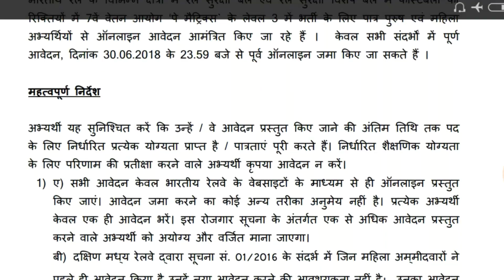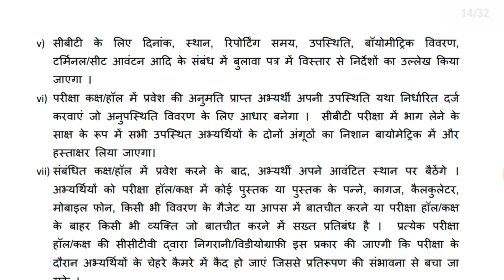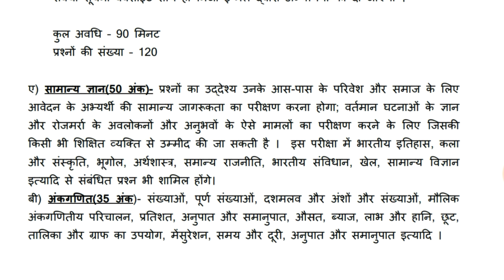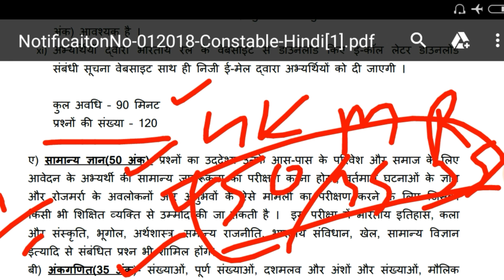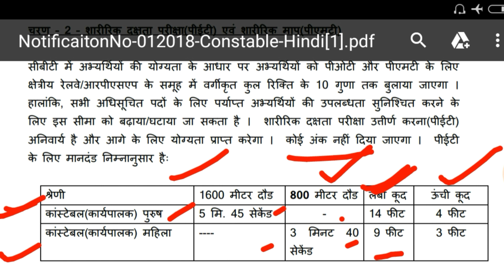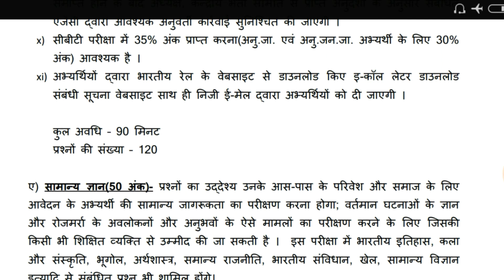RPF SI Syllabus, RPF Constable Syllabus, आरपीएफ दारोगा पाठ्यक्रम, आरपीएफ सिपाही पाठ्यक्रम,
आरपीएफ दारोगा पाठ्यक्रम, आरपीएफ सिपाही पाठ्यक्रम, RPF SI Syllabus, RPF Constable Syllabus, आरपीएफ दारोगा पाठ्यक्रम, आरपीएफ सिपाही पाठ्यक्रम, rpf recruitment 2018,